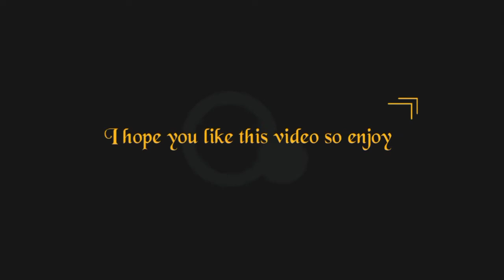Long time Left||Vlog:-33||Vajan Vdharvana dhandha 😀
🙏🏻Walcome to May YouTube Family 🙏🏻

thankyou for watching May Video 🤗

thankyou ❤️